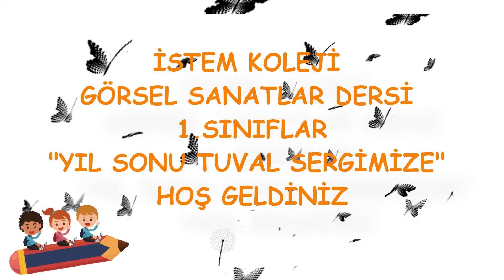İSTEM KOLEJİ 1.SINIFLAR YIL SONU TUVAL SERGİSİ